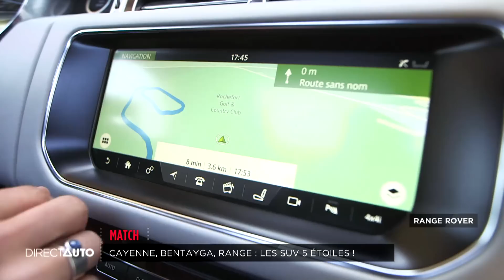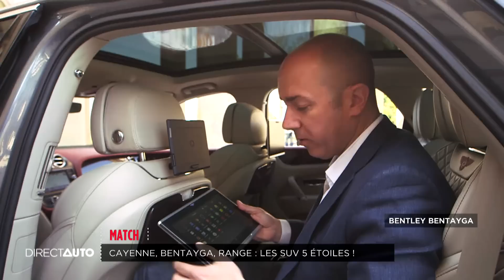CAYENNE, BENTAYGA, RANGE : LES SUV 5 ETOILES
Chaque semaine, Direct Auto vous propose une heure dédiée à la passion automobile. Tests sur le terrain des modèles qui font l'actualité, zoom sur ces bolides qui nous font tant rêver, portraits de métiers de l'automobile, sans oublier des news, une revue de presse et une rubrique juridique : tout, tout, tout, vous saurez tout ce qui se dit et se fait sur l'automobile chaque semaine.
Présenté par Grégory Galiffi